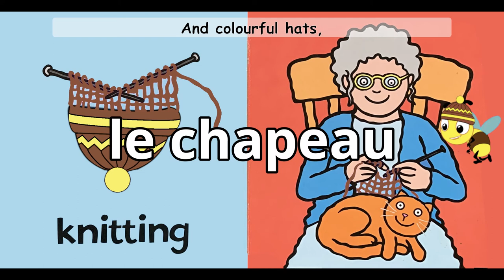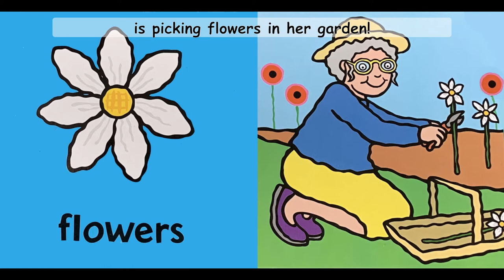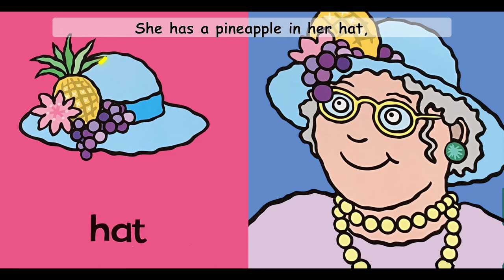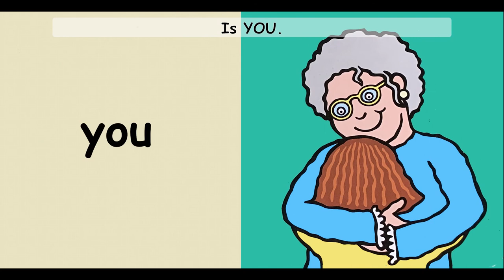Granny’s Favourite Things by Sue Hendra with Animation - Read Aloud Kids Books - Learn French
Granny’s Favourite Things with Animation - Read Aloud Kids Books

Listen to Granny’s Favourite Things with the Bumblebee and find out the most precious things your granny might like, including the most precious thing of all.

Learn some words in French whilst listening to the story.

Book by Sue Hendra
Animation by Mr Bee